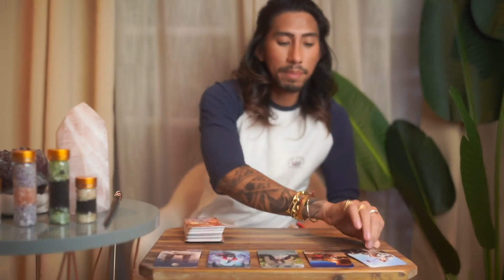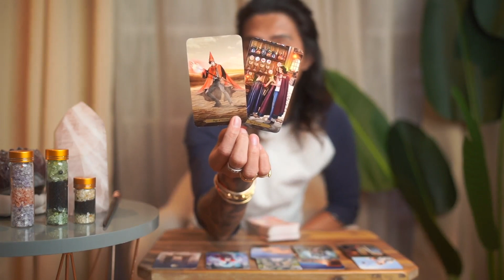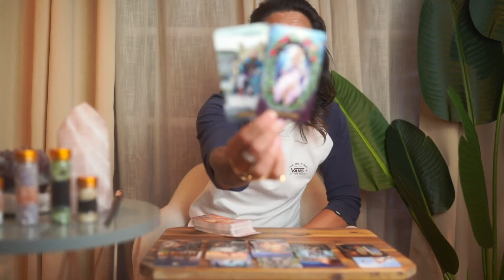LEO - "THE WAIT IS OVER, BUT.." NOVEMBER 15-30, 2020 | BI-WEEKLY TAROT READING